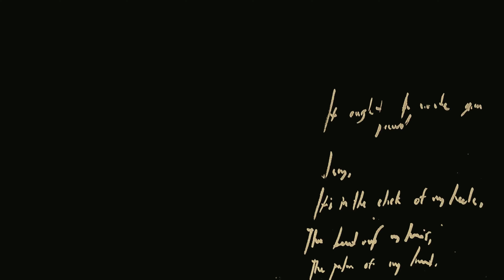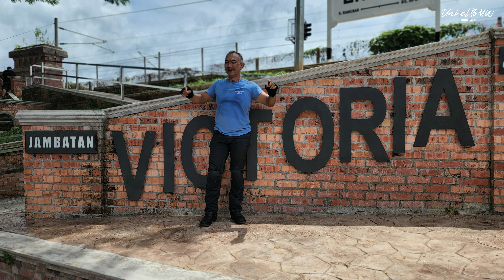RIMBA BARA RIDERS RIDE TO KUALA KANGSAR WEDDING CEREMONY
📽️ SERBUK KAYU MANIS ASLI CEYLON
📽️ EYE LEVEL (CRITICAL THINKING LEARNING)
📽️ Tiktok UNKELBMW
📽️ INSTARGRAM UNKELBMW
📽️ UNKELBMW FACEBOOK
BUKIT ANTARABANGSA VIEW POINT / STELVIO PASS
BUKIT ANTARABANGSA OFFICIAL
MAP LOCATION STELVIO PASS BKT ANTARABANGSA